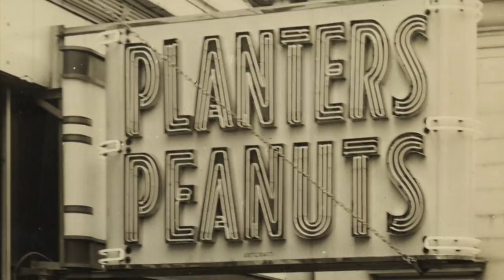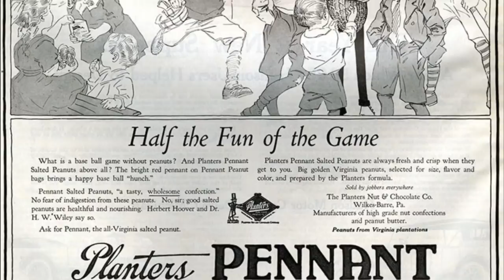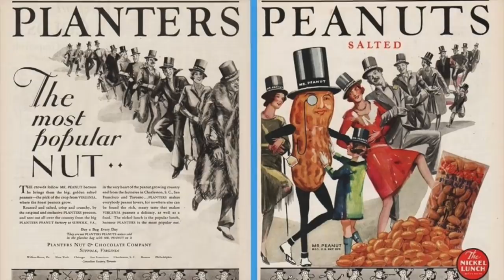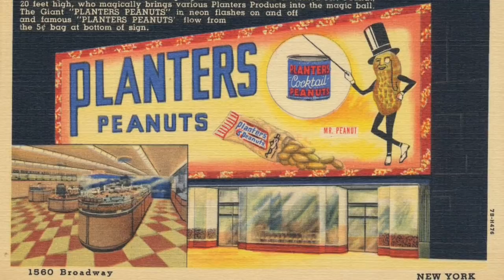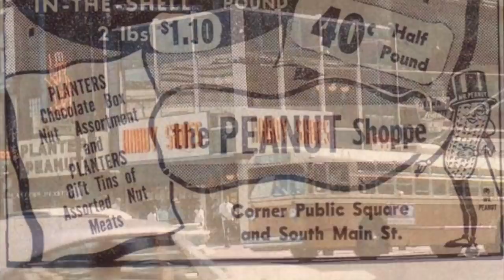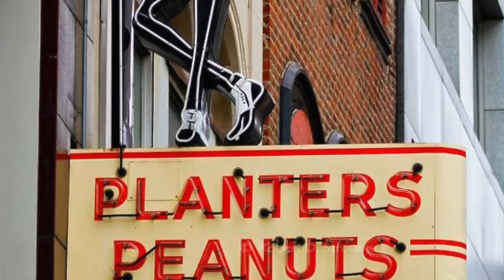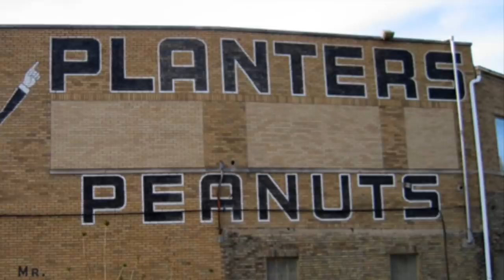Planters Peanut Shoppes - Life in America